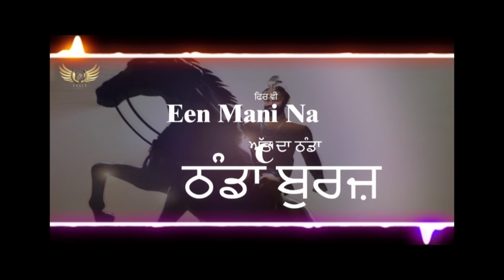Dashmesh Pitta De Laal| AD Singh | Latest Song 2018 | Eagle Beat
Label - Eagle Beat

Eagle Beat / Rajvir Cheema & Rajman Kaunke Present

singer & lyrics : ad singh
online promotion : bull 18
publicity design & video : jasvir singh
digital partner : bull 18
label eagle beat